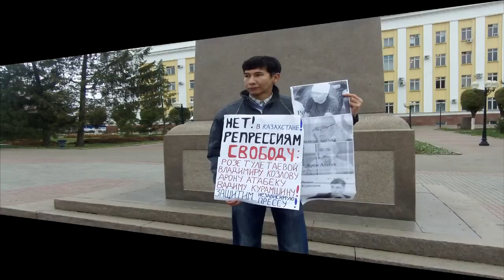НурОтан вышел на митинг против митингов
Вчера партия "НурОтан" в ответ на бледные разрешенные митинги провела свой митинг, но только там где сама захотела, ведь она власть.😱
Её митинг был направлен на самоуспокоение и убаюкивание общество, что мы - это мир, согласие и стабильность, а вот другие, кто не с нами по пути к "прогрессу"🤣 это орудие запада и беглых олигархов (можно сказать они сами белые и пушистые🤓). Вообщем в лучшем случае, место для несогласных власть отвела в политической резервации в виде разрешенных митингов где ни будь за СарыАркой.
Итого: власть не хочет перестраиваться, она продолжает клеймить несогласных (Диалога - жок, имитация), падение под песни и пляски продолжается...😢
И еще, судя по тому сколько пришло на разрешенные митинги в Астане и Алматы, народ их не признает и не хочет идти в загон. Митинги, которые не опасны для властей, бесполезны. 🤔